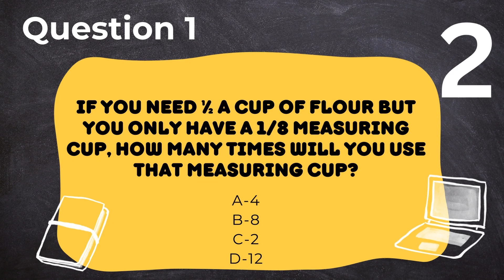S4 E20 - BaseCamp Feb 22